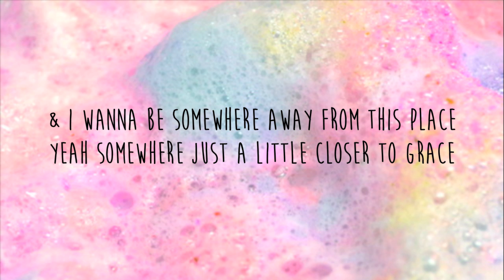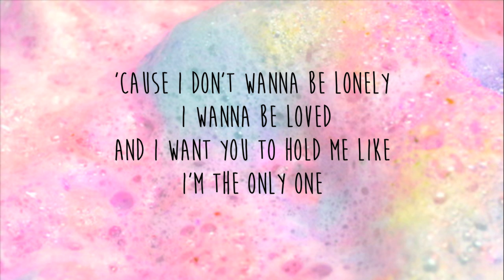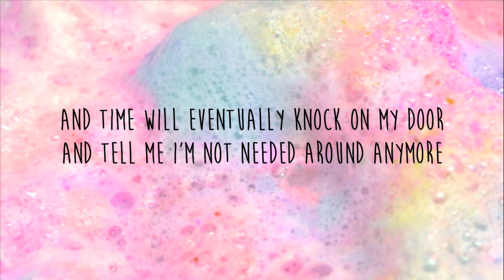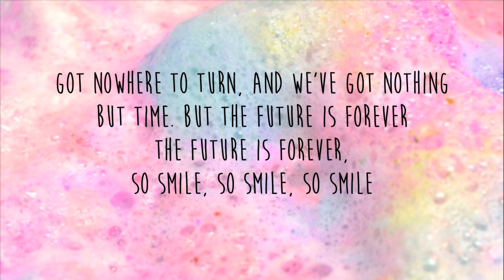Mikky Ekko Smile Lyrics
Lyrics for Mikky Ekko's 'smile' song, used in the paper towns trailer. Video was made by your's truly :)